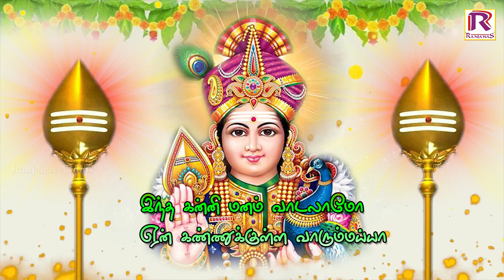சண்முக வேலன் முருகன் பக்தி பாடல் எங்கெல்லாம் | Murugan Song |Zee TV Shyamala bhakthisongs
பாடல் : எங்கெல்லாம் தேடுவேனோ
lyric : Mugilan
 Singer : ZEE TV Fame Syamala

Ranjanas Audios